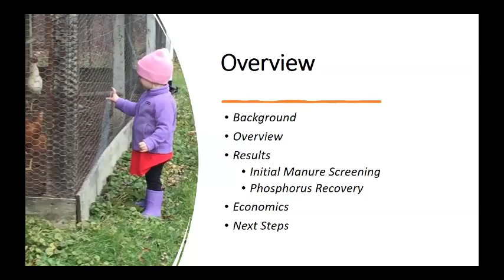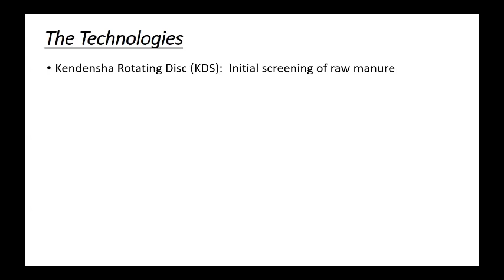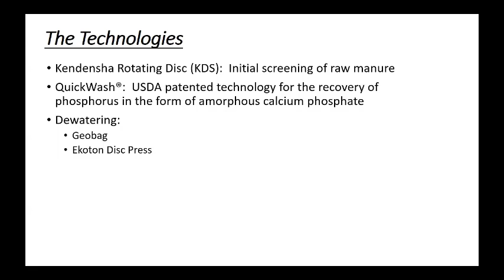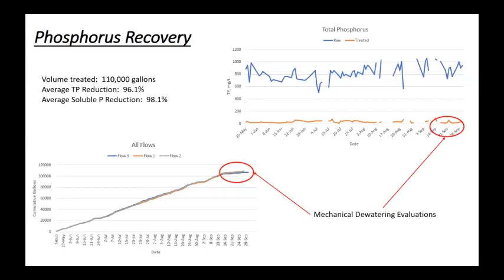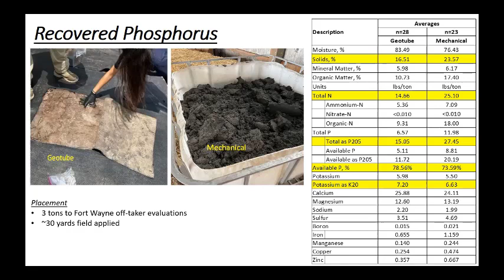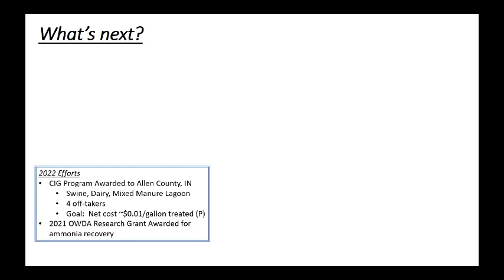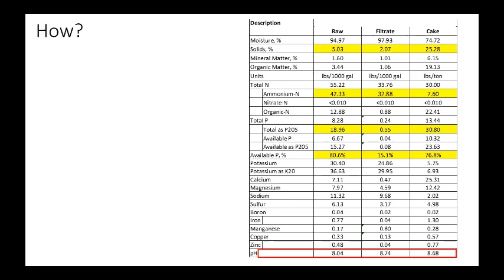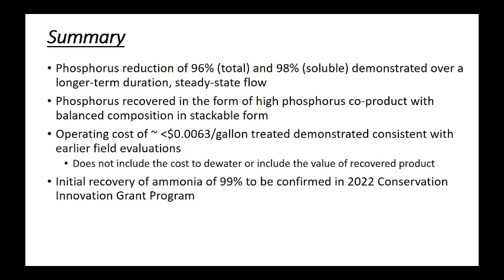Demonstrated Maximization of Nutrient Recovery from Swine Manure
This was presented by Rick Johnson at the 2022 Waste to Worth Conference.